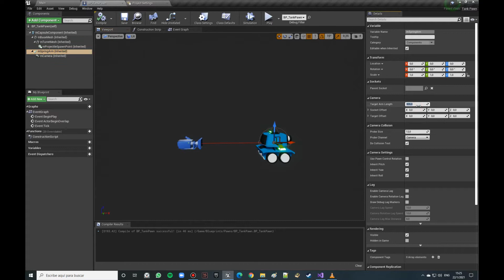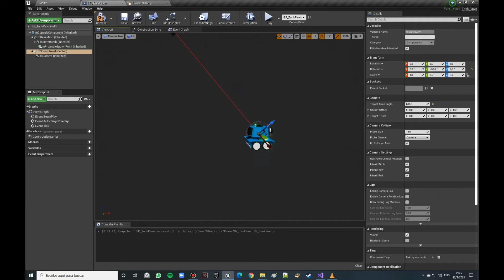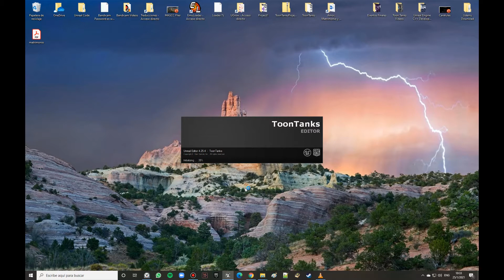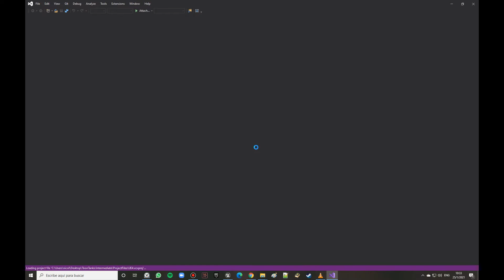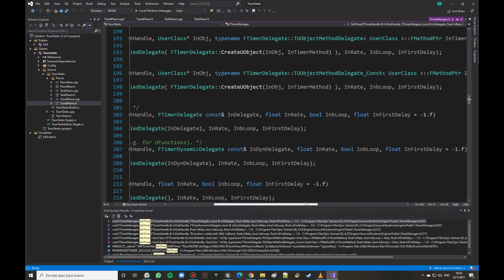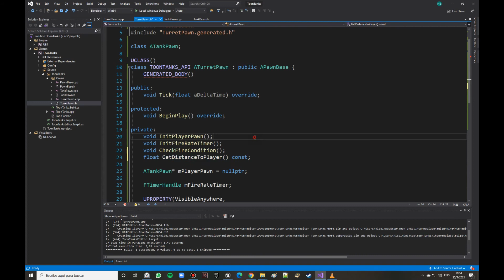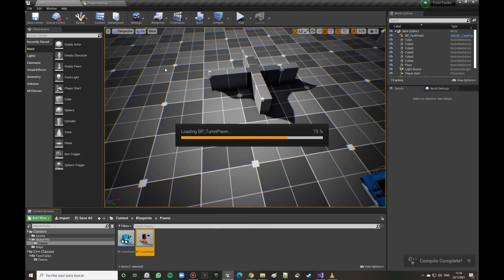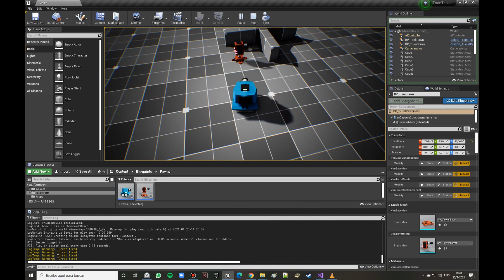03 - Toon Tanks - Unreal C++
Descarga de proyecto en